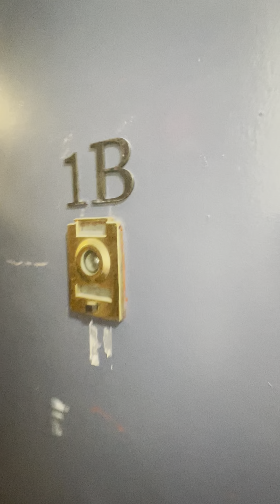2588 Adam Clayton Powell Jr Blvd 1B